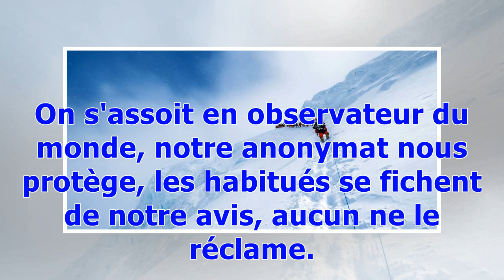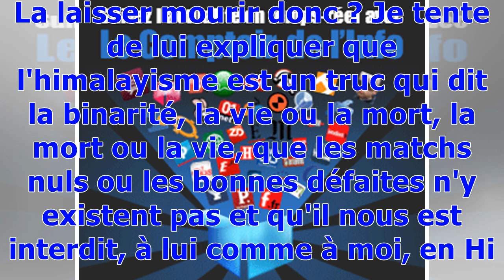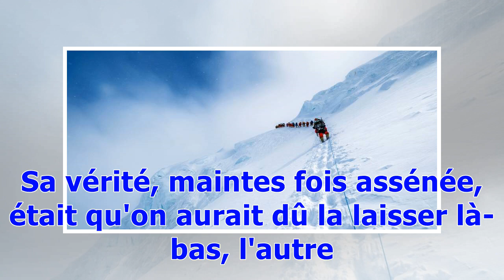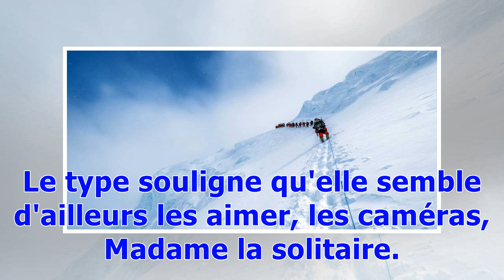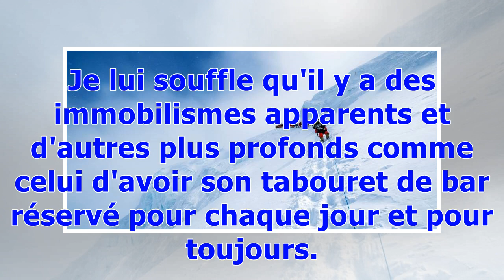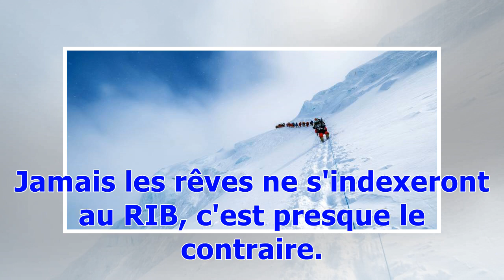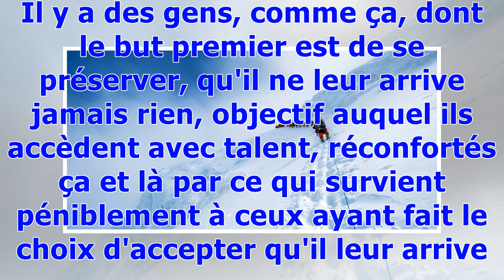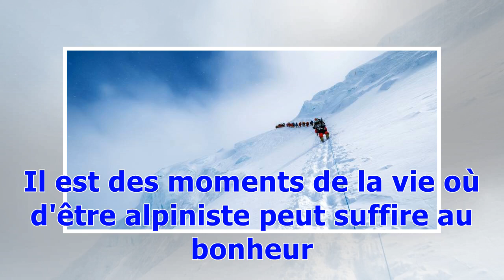«D'être alpiniste», l'humeur de Cédric Sapin-Defour après le sauvetage d'Elisabeth Revol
« Il est un plaisir supérieur, celui de prendre son café au comptoir d'un bistrot inconnu. On s'assoit en observateur du monde, notre anonymat nous protège, les habitués se fichent de notre avis, aucun ne le réclame. Alors on se tait. Sauf à ce que nos bornes soient dépassées. Le type avait la tête à dire ce qu'il a dit. La morphopsychologie est une science fondamentale. Sa vérité, maintes fois assénée, était qu'on aurait dû la laisser là-bas, l'autre. L'autre, c'est Élisabeth Revol, une himalay...